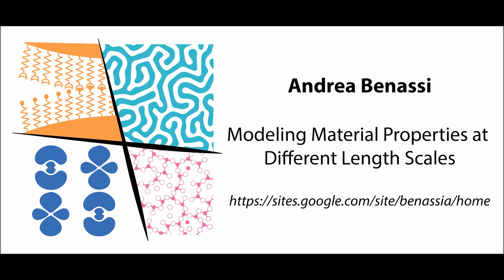Exchange Bias in Co/Pt multilayers simulation/experiment comparison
The upper left panel represents the simulated domain dynamics in a Co/Pt ferromagnetic film coupled to a Cobalt oxide antiferromagnet underneath as an external magnetic field is increased up the saturation value. The other panels represent magnetic force microscopy images taken on a real sample at different magnetic field values.
The domain retraction promoted by the external field is biased by the coupling with the antiferromagnet. Putting  the experimentally measured antiferromagnet field in the domain equation of motion we observe a good quantitative agreement between simulated and measured domain dynamics. This kind of modeling allows to unravel the intimate microscopic details leading to exchange bias in thin disordered ferro/antiferro interfaces.
Want to know more?